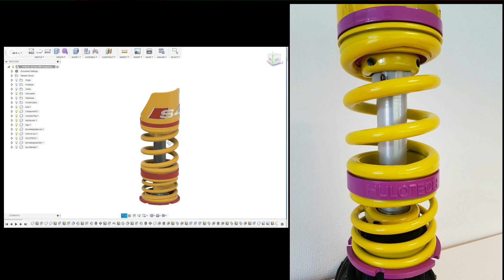Hulotech Prosthetic Suspension Spring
3D printed replica  KW Suspensions